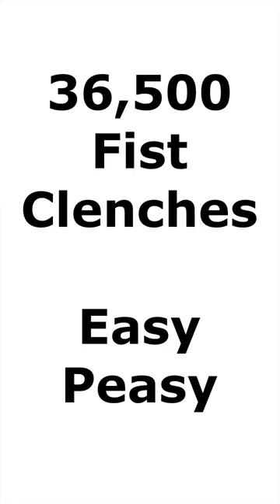36,500 Fist Clenches - The Easy Way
How to attach something healthier with something that isn't so healthy